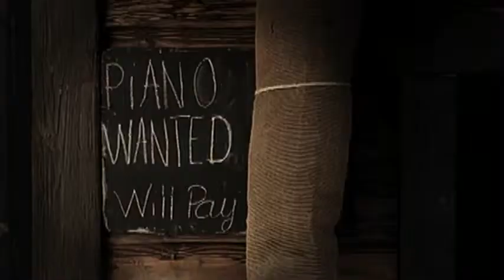Pa Panamericano - Yolanda Be Cool & DCUP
La letrita Aqui y puntuen ;D

Comme te po` capì chi te vò bene
Si tu le parle 'mmiezzo Americano?
Quando se fa lammor sotto `a luna
Come te vene `capa e di: " I love you !? "

fa fa l'americano !
fa fa l'americano !
fa fa l'americano !

fa l'americano !
fa fa l'americano !
fa fa l'americano !

...whïsky soda e rock'en'roll (x3)...